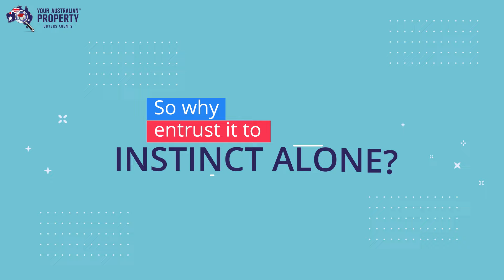Find the Right Property at the Right Price with Expert Buyer Agents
Buying a home or investment property is a major decision—so why leave it to chance? AtYour Australian Property Buyers Agents, we understand that life is busy, and finding the perfect property can be complex and frustrating. With 30 years of experience, our expert buyer agents navigate the market to uncover the best opportunities, whether public or off-market, and negotiate the best price for you. We prioritize your needs above all else, ensuring exceptional results. Most of our clients secure their ideal property within 60 days, stress-free. Trust us to be your partner in your next property purchase. to get started.